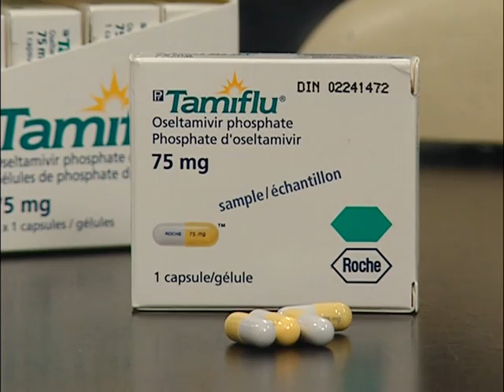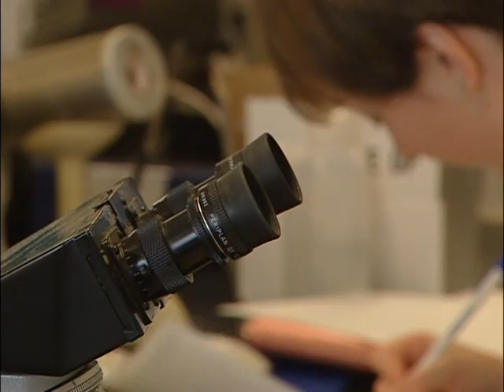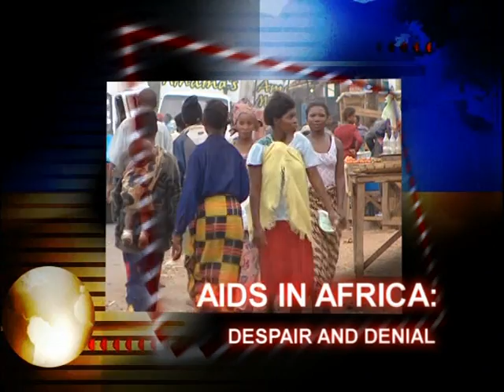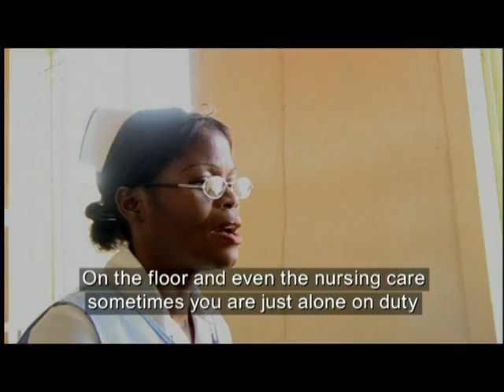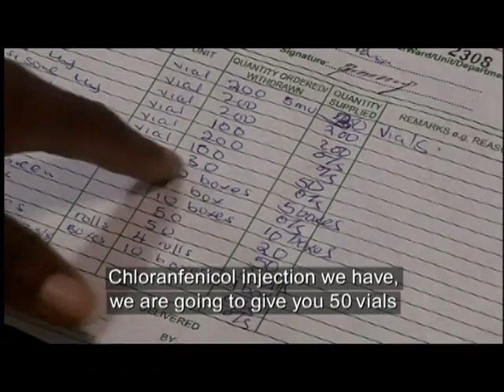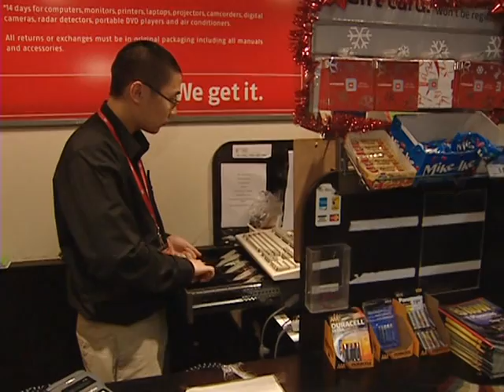Part #1: AIDS in Africa - Despair and Denial, Part #2: Guns and Gangs - Toronto Fights Back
January 2006

0:00          AIDS in Africa - Despair and Denial,
15:30       Guns and Gangs - Toronto Fights Back